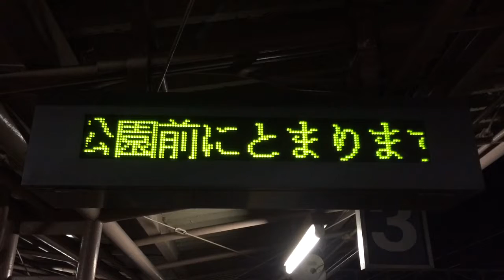名鉄 矢作橋駅 ホーム LED電光掲示板 その3